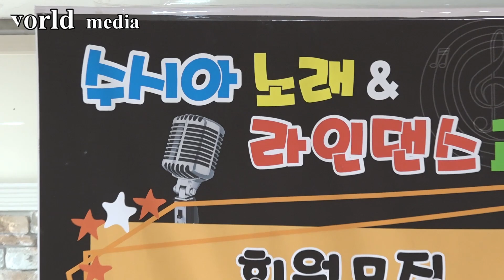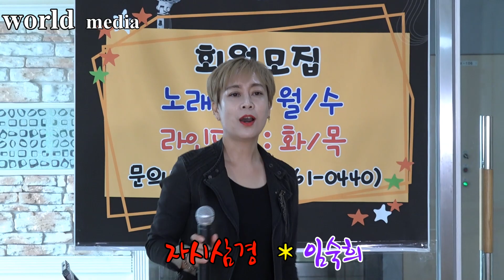임숙희 / 자시삼경